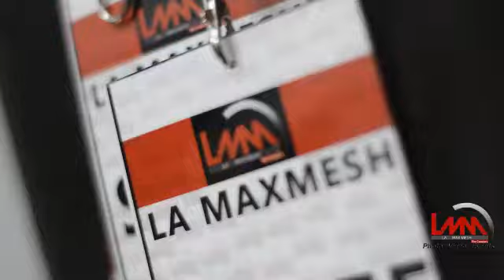NBS TV EMPETA SHOW BEHIND THE SCENES